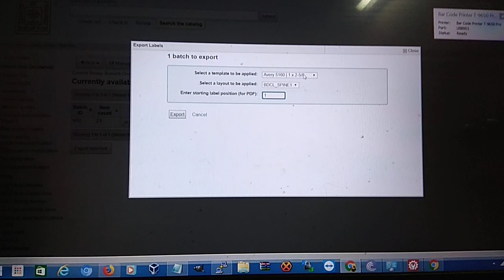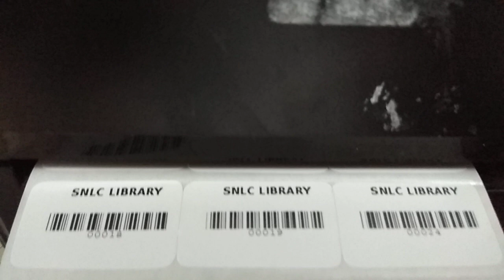Printing to a barcode printer using Koha ILS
A short video of Koha's Label Creator module in use with continuous stationary on a dedicated barcode printer.